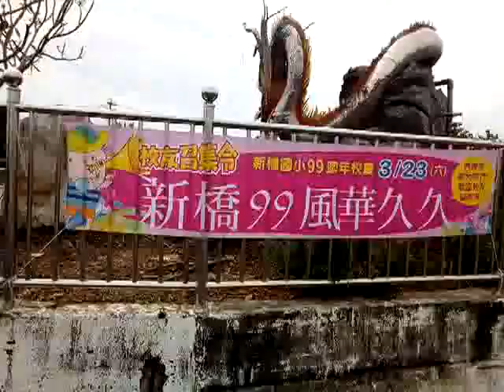VID 20190316 121202新營五興里五間厝朝隆宮南邊的富貴園 新橋國小活動為明年百年校慶暖身